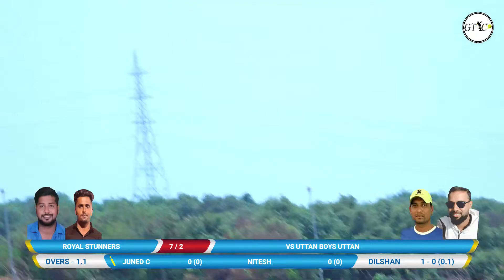ROYAL STUNNERS vs UTTAN BOYS UTTAN MATCH AT (मिरा - भाईंदर चषक - २०२३ I भाईंदर I)